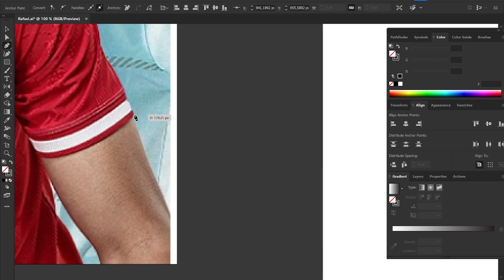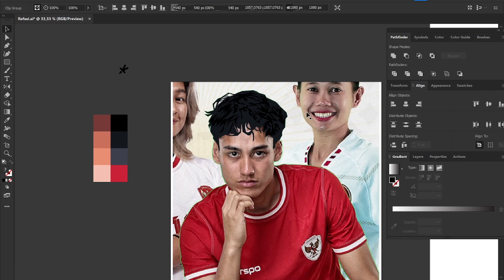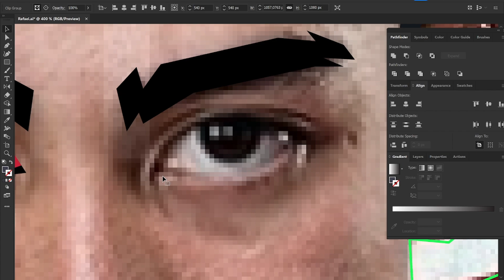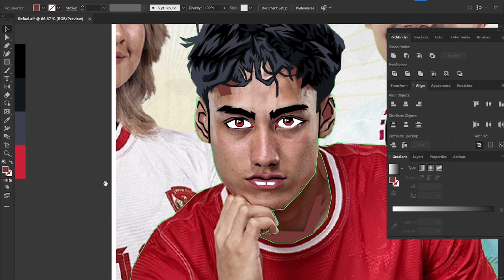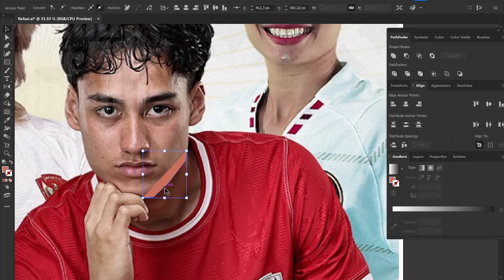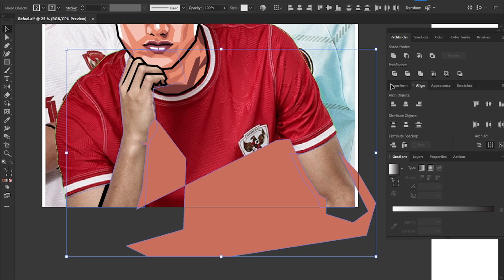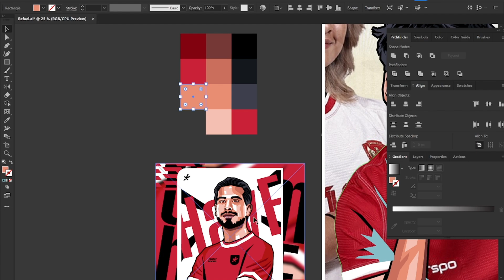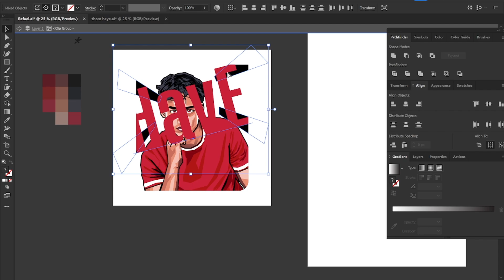How to Make Sport Design in Adobe Illustrator | Rafael Struick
Setiap minggunya aku akan membahas berbagai hal di dunia desain seperti tips, Review, Deskusi (Ngobrol bareng sama orang-orang kreatif), dan pastinya tutorial desain grafis

〜 KERJA SAMA 〜
Kalo temen-temen mau mengundang aku untuk menjadi Speaker atau mengisi acara Workshop tentang Desain bisa kontak dibawah ini

*Yang Serius aja yaa